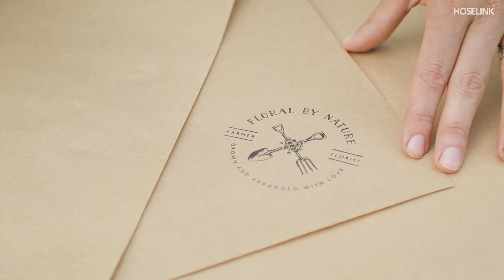Benefits of micro flower farming with Celine Watz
Episode #4 Floral by Nature Celine the Farmer Florist.

We follow Celine Watz, a farmer florist living in the picturesque Kanimbla Valley in the Blue Mountains, New South Wales. Celine is the owner of Floral by Nature, a floristry business which takes organic and Australian natives from her pesticide and chemical-free flower farm to her local community and to the eco-conscious bride for bouquets, flower crowns and wedding decor. Celine describes herself as a micro flower farmer because her flowers are grown in a controlled small environment which is completely managed by her alone without the use of commercial machinery. Celine shares her passion for locally grown flower cultivation and is an advocate for the Slow Flower Movement. She believes in a more sustainable future for Australian flowers which are locally sourced and free from harmful chemicals.

Celine takes us on a journey through the mountainous country side and by the river where her farm resides. She explains which flowers are growing and flourishing in the early Autumn months, a sensory tour filled with colour and sweet perfume. Celine shares the challenges and hardships her flower farm faces through extreme weather from Summer heat to flooding rains. Life on the flower farm has brought Celine closer to nature and the importance of preserving Australian soil and native bees for the future generations to come.

This is the fourth episode in our 'Back to Our Roots' series which focuses on the personalities, small businesses, and initiatives who share a love for the environment, gardening, and sustainability. We shine a light on the little creatives and give them a platform where their stories, ambitions, and dreams can be heard.